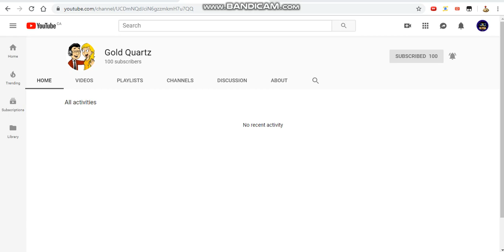Congrats to my girlfriend Gold Quartz for reaching 100 subscribers!